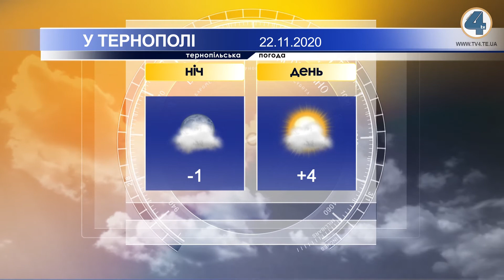Тернопільська погода на 22 листопада 2020 року